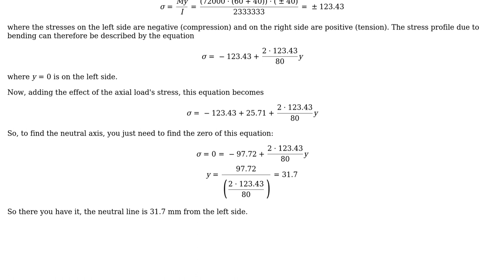Finding Neutral Axis of a simple shape undergoing axial load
With thanks & praise to God, and with thanks to the many people who have made this project possible! | Content (except music & images) licensed under CC BY-SA | Music | Images & others | With thanks to user Wasabi user hazzey user CcoderBeginner and the Stack Exchange Network Trademarks are property of their respective owners. You are responsible for your own actions.